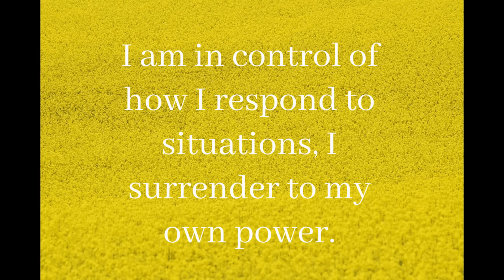528Hz Solar Chakra - Unstoppable Self Confidence ➤ Independence Self Esteem Meditation Music Let Go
528 Hz Solar Plexus Chakra Meditation Music For Independence, Self-confidence, inner peace, Willpower, and powerful self-esteem. Intended for Healing blockages and patterns that hinder your personality from growing and developing into your desired being.

528 Hz (Mi) – Transforming Miracles (DNA Repair)

528 HZ, also known as the miracle tone, is the frequency that is thought to help return human DNA to its original state, removing impurities.
By repairing your DNA, you’re not only enhancing your life energy, but your mindset improves. You can expect to attain greater mental clarity, a heightened sense of awareness and deep inner peace.

Related to the chakra of the solar plexus, opening this chakra allows you to feel confident in yourself and be in control of your life.

WHAT AND WHERE IS THE SOLAR PLEXUS CHAKRA?

The Sanskrit word for the solar plexus chakra is Manipura and can be translated into “the city of jewels”. The color of the third chakra is yellow and the element associated with the solar plexus chakra is fire. The Manipura is located in the solar plexus area and holds your energetic and emotional experience of self-esteem, confidence, and willpower. We can say it is the “headquarter” of our personality.

SYMPTOMS OF AN UNBALANCED SOLAR PLEXUS CHAKRA

- Fears of rejection
- Low self-esteem
- Distorted self-image
- The need for approval from others
- Shame of having your secrets discovered
- Poor decision making
- Hard time acting and getting things done
- Physical symptoms;
- Illnesses related to the digestive system
- Eating disorders
- Diabetes

Still unsure if your Solar Plexus Chakra needs to be healed and balanced?

Ask yourself the following questions
- Do I feel that I am good enough for myself and the world around me?
- Do I believe in myself and my unique contributions to the world?
- Do I feel that I am accepted just the way I am, with all my flaws and skills?
- Do I feel in control of my own life?
- Am I following my dream and my passions?
- Am I living the life that I want?

⭐ HOW TO HEAL THE SOLAR PLEXUS CHAKRA ⭐

⭐ ABOUT THE CHAKRAS ⭐

HOW WE CAN ASSIST YOU

A fast and effective way to release the energy blockage is through sound. It is a very direct and vibrational energy that is immediately responded to by the energy field in your body. We have created this video for you and your healing. The music has the 528Hz Solfeggio frequency mixed into it, and the singing-bowls used in this song are in the E note, resonating at the solar plexus chakra frequency. Listening to this video for 30 minutes a day will help you activate energy movement in your solar plexus chakra. For now, you can allow the music to do the work for you, and you don't have to do anything! Enjoy the healing. You deserve it, you wonderful expression of life!

WELCOME TO SELF HEALING COLLECTIVE.

We wish for you: Peace, healing, self-empowerment, connection

What we believe in: Power of the mind, spirituality, growth. Oneness.

What we stand for: Empowerment through self-healing and that all of us have the power to change within.

What we support: Everything that promotes health, personal, physical, and spiritual growth.

What we care about: The evolution of our people and the direction we are going collectively as a species. We believe in raising the vibration of Earth. We care about the planet that is our home.

Christine & Hanne